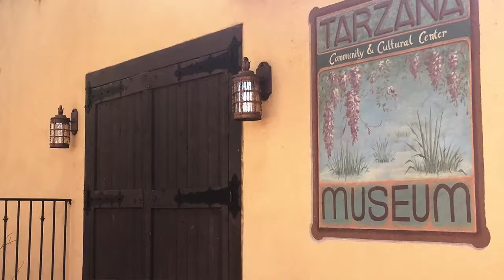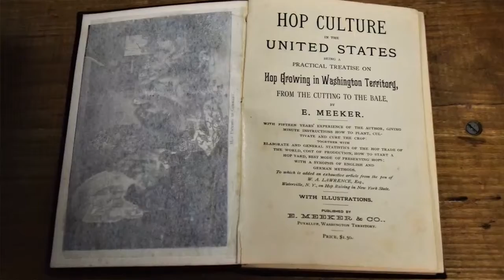Author Adventures Thanks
AuthorAdventures.org is a not-for-profit educational website promoting 300+ literary landmarks in all 50 states. Our channel features short videos shot spontaneously of literary landmarks described on the authoradventures.org website. Thank you!